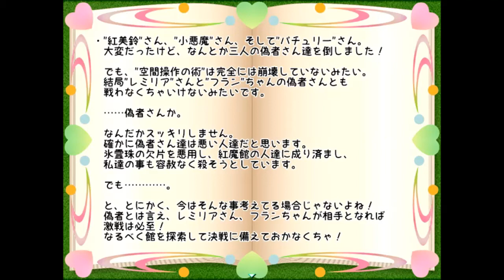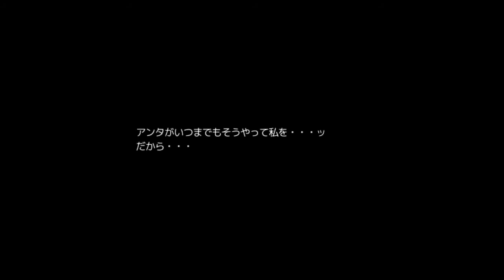【新作・東方系RPG】十六夜さんが「東方氷霊珠」をプレイ (命蓮寺～紅魔館～フラン加入まで)